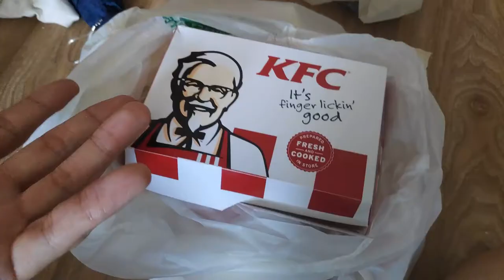【点外卖】KFC - Durian Balls 榴莲炸金球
国庆日也要忙着做工的我点了外卖，顺便尝试新出的Durian Balls。
果然看着炸球还是忍不住。。。